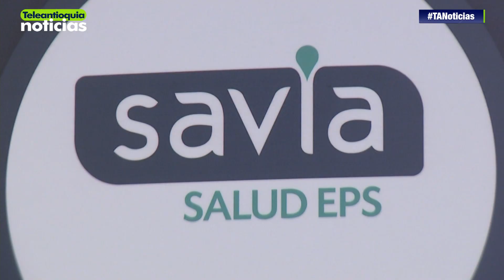Diputados autorizan ordenanza para reestructurar Savia Salud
En tercer debate, en la Asamblea de Antioquia fue aprobada la ordenanza que autoriza al gobernador Luis Pérez Gutiérrez a hacer una reestructuración en Savia Salud EPS. La ordenanza no autoriza vender las acciones de la Entidad Prestadora de Salud.

-Teleantioquia Digital-